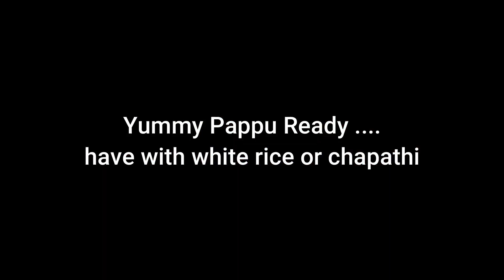Andhra Style Pappu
Ingredients :
1. Toor Dal - 1 Cup .
2. Onions -1 Big
3. Tomatoes -2
4. Dry Red Chillies 10
5. Garlic Cloves -10
6. Mustard Seeds -1/2 Tea Spoon.
7. Jeera Seeds/Cumin - 1/2 Tea Spoon.
8. Methi/Fenugreek Seeds -1/2 Tea Spoon.
9. Curry Leaves - 2 Sprigs.
10. Oil - 1/4 Cup.
11. Turmeric Powder - 1/2 Spoon.
12. Salt as per taste.
13. Water 2 & 1/2 Cups
14 . Tamrind -few pieces soaked in water.